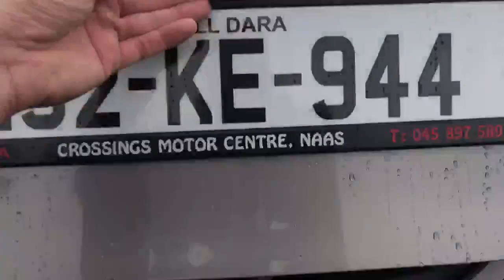2015 COROLLA 1.4D4D LUNA - 152KE944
This 2015 Corolla Luna 1.4D  has just arrived this week into us here at Crossings Toyota Naas. Features include: Reversing Camera, Multi Function Steering Wheel with Bluetooth Handsfree, Air Con ,Alloy Wheels ,Front Foglights ,ABS, USB/AUX/12V Charge Point , Multiple Airbags- fantastic NCAP safety rating of 5 , Full Electric Windows and Mirrors. There's a large spacious boot, with split fold rear seats with ISOFix for fitting child seats securely. Road Tax: €190 Avail of up to €2,000 scrappage on this vehicle.

*Scrappage Price: €13,888 Retail Price; €15,888
*Scrappage price includes €2,000 scrappage allowance
€57 per week based on 35% deposit of €6,261 and 61 monthly payments of €247 on finance. T&C's apply